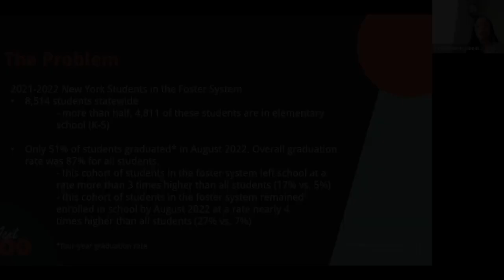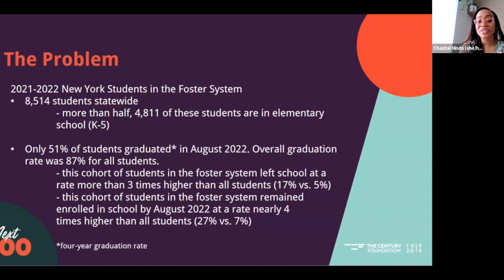34th Annual Conference Workshop Presenter PROMO: Chantal Hinds